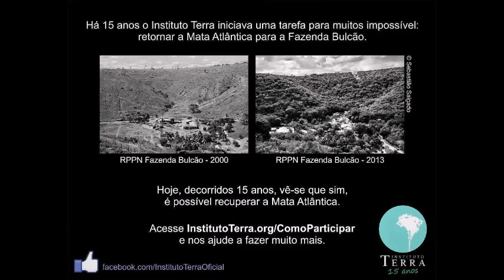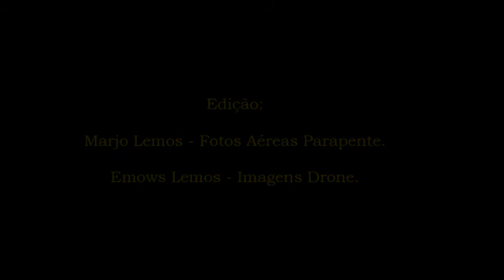Instituto Terra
A Floração do Angico Amarelo canjiquinha.
RPPN Fazenda Bulcão - Instituto Terra.
Aimorés, Minas Gerais - Brasil.